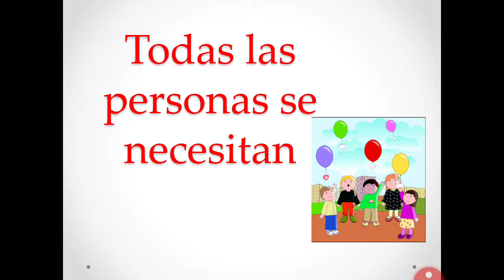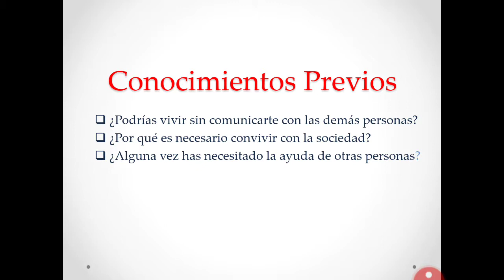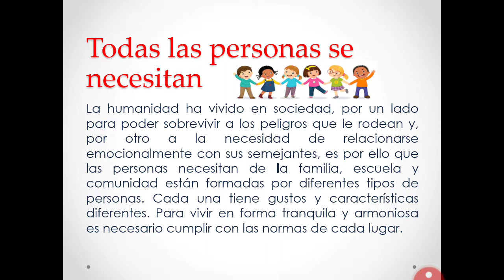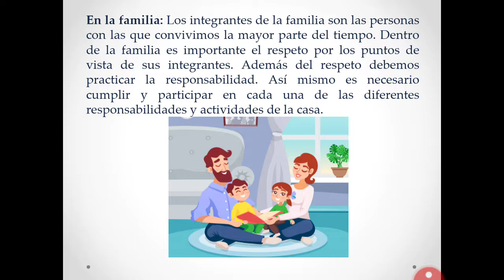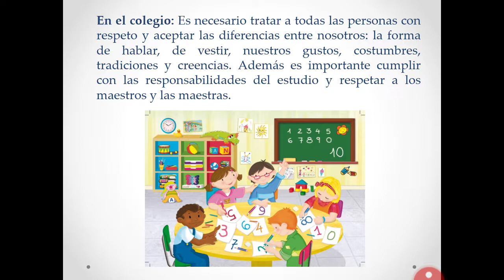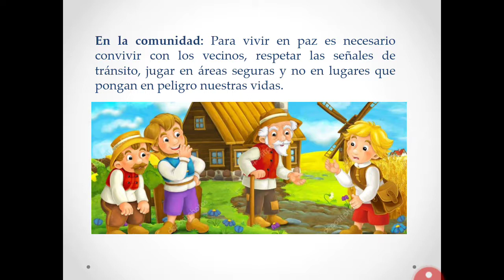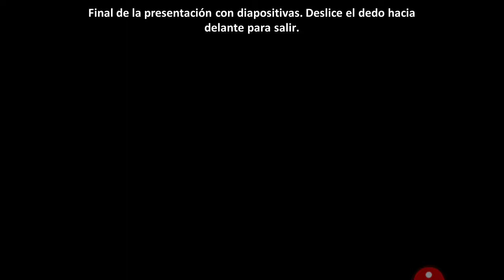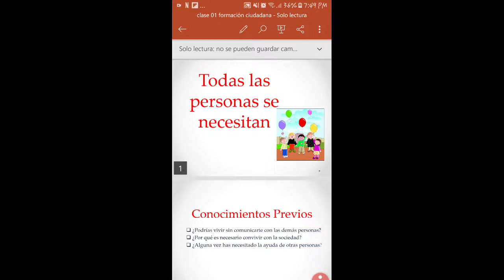Tercero Primaria "A" - Formación Ciudadana - 01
Primera clase de Formación Ciudadana, para niños de Tercero "A"